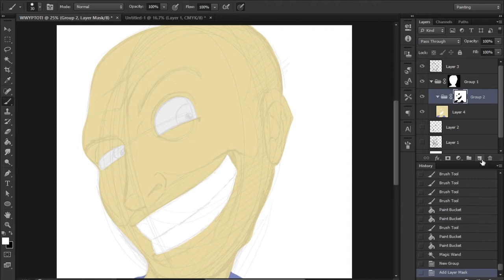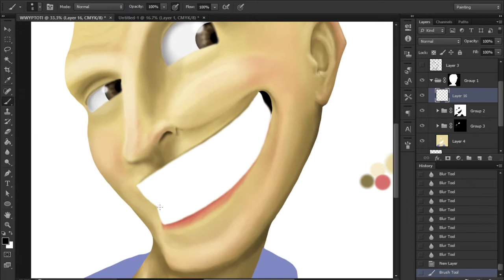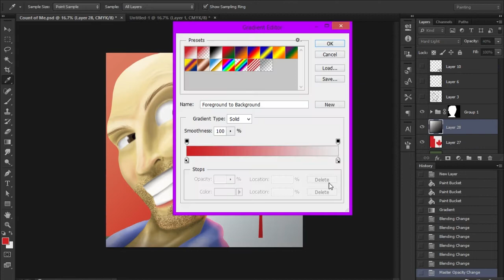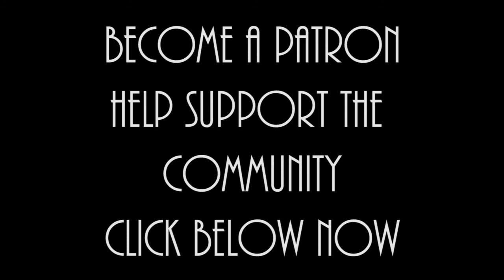Matthew Santoro: Count On Me - I MAKE DRAWRINGS! | Missingminds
Got another request from Matthew Santoro to draw an avatar for him. Decided to give Lineless Digital Painting style another go. This took 2.5 hours.

Please share this and my other Youtuber I MAKE DRAWRINGS videos. Tell your favorite youtubers and maybe you'll see a video of them being drawn.

Razamafoo
MrCreepypasta
Davia D.
Nicholas Taylor

Help bring more and better videos by becoming a patron today.